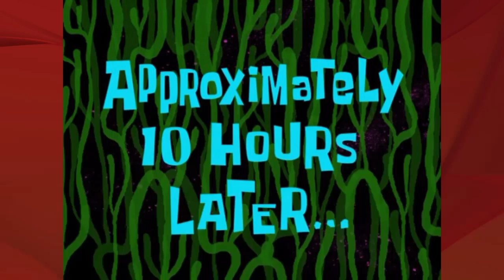The Last of Us-Loadout wednsday #4